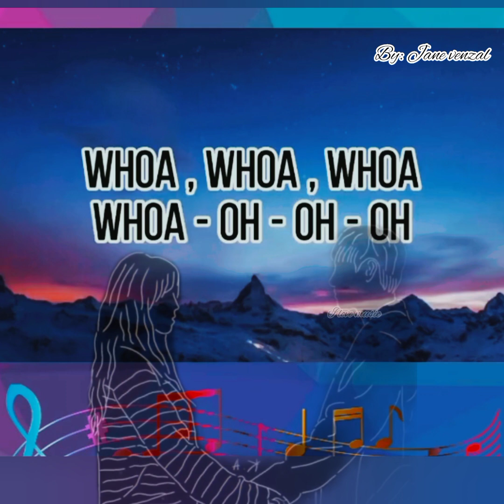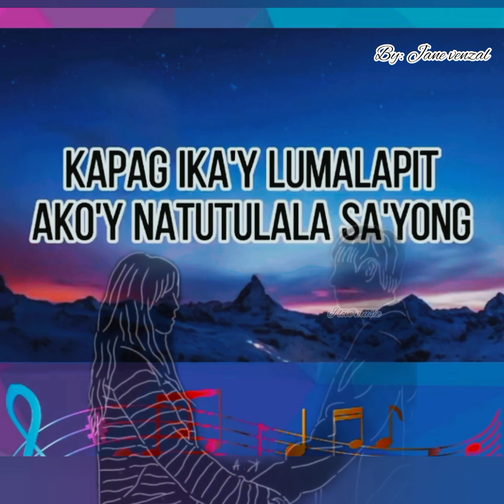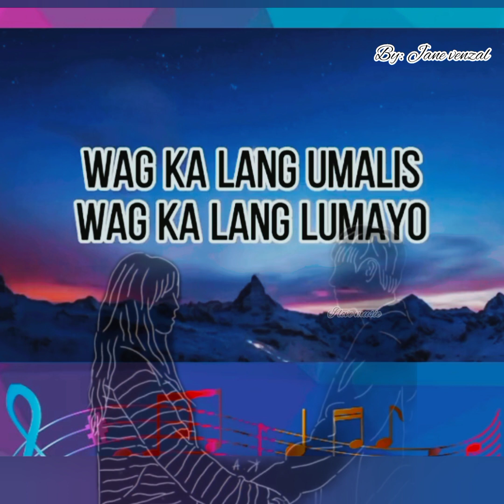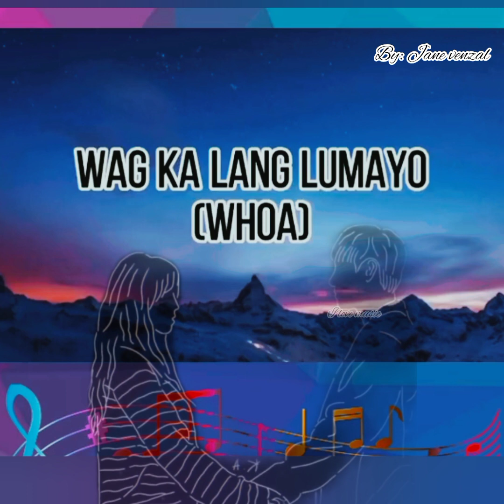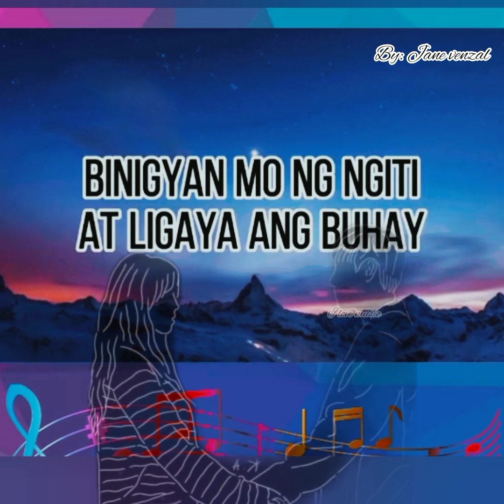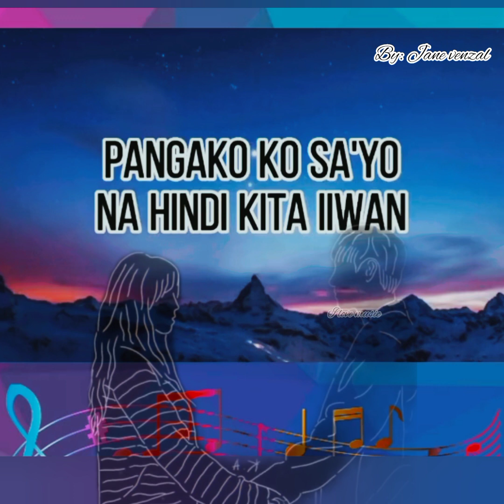Ng dumating ka by: bandang lapis